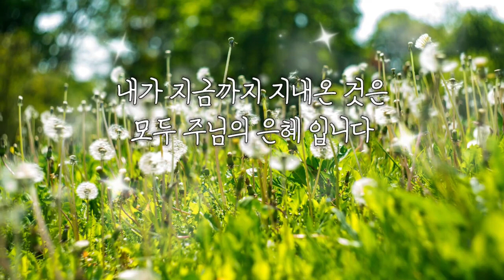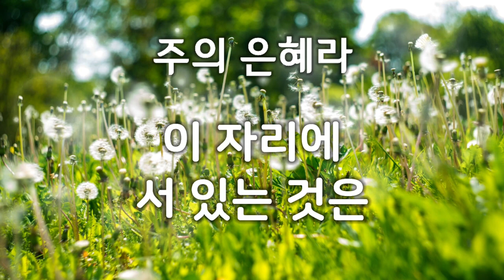1시간 찬양 듣기｜주의 은혜라｜찬양예배 가사포함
주의 은혜라 우미쉘 목사 찬양 예배

내가 지금까지 지내온 것은 주의 은혜라
주의 은혜라 지금까지 지내온 것은

내가 하나님의 자녀된 것은
주의 은혜라 주의 은혜라
하나님의 자녀된 것은

내가 이 자리에 서있는 것은
이 자리에 서있는 것은

지금까지 지내온 것은